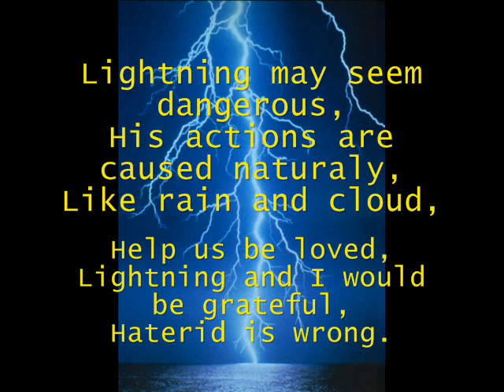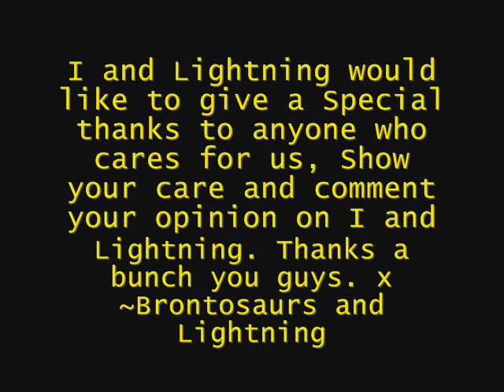Lightning Poem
Okay so this describes how I feel about Lighting, and how much we are alike.
Don't comment if your gunna be rude or mean because scatty comment will be removed :)
By the way if someone steals this, I'll know because I made this poem purely how I felt.. -.-; So don't even try.. And I'm gunna list people who ACTULLY care about Lightning and I. To be honest this only took like an hour to make. I thought it'd be more considering I had to make the poem but cool. I must be amazing at poems :D My teacher did say. :3
Here are so people who care:
1. Kida the Hedgehog